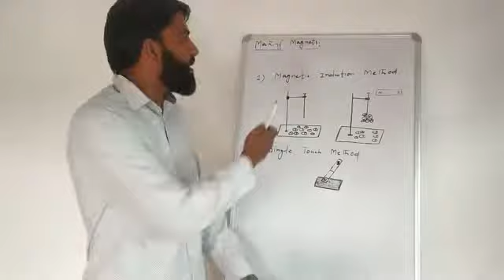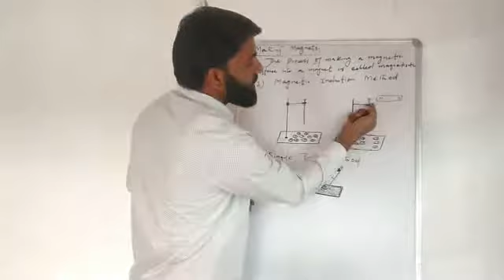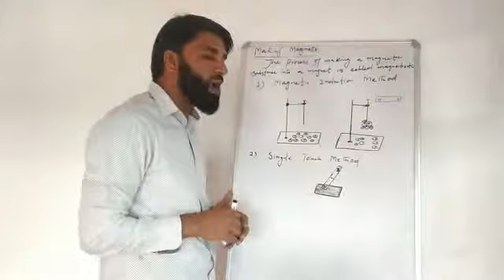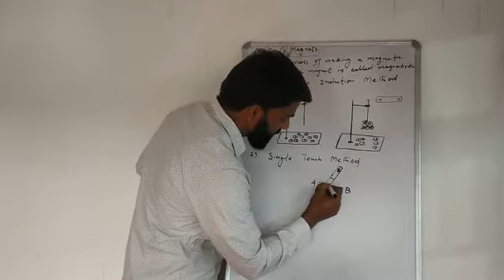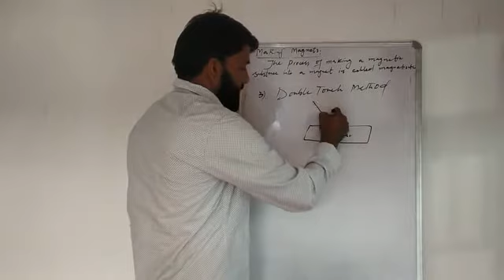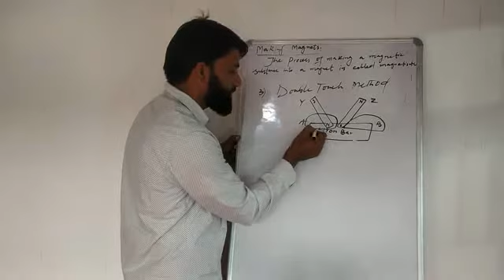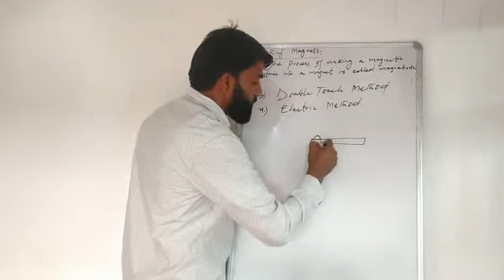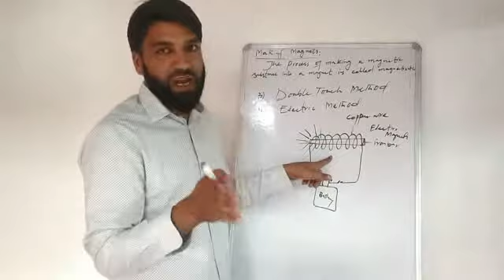Methods of making magnets